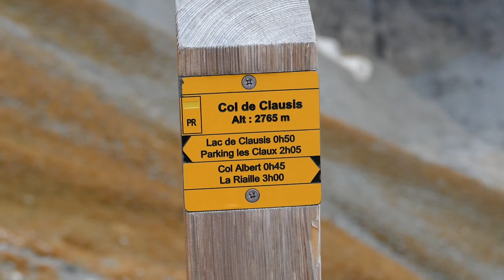Lac et col de Clausis Queyras 17 octobre 2018